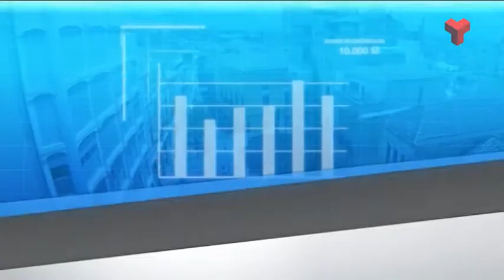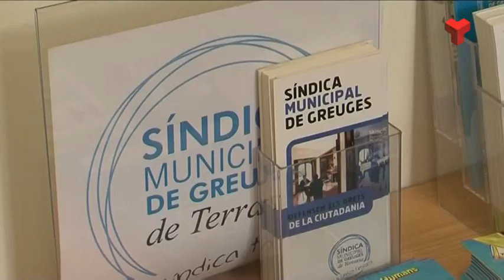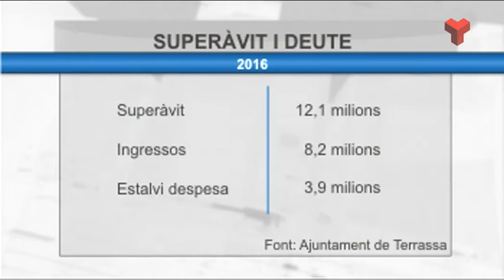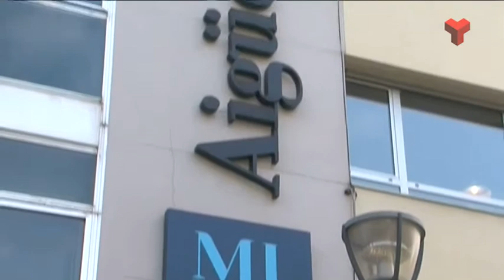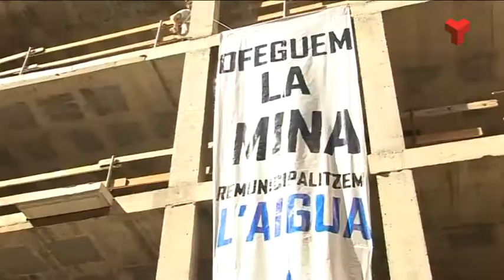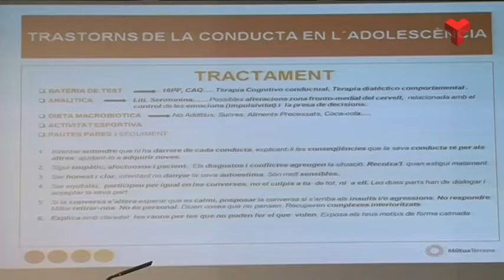Al dia Vallès Occidental divendres 28-04-2017 de Canal Terrassa